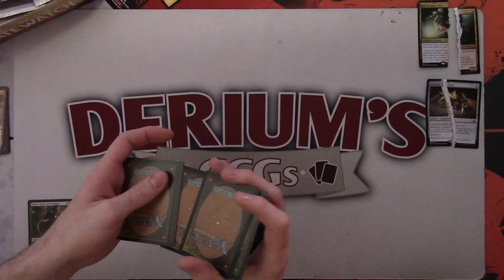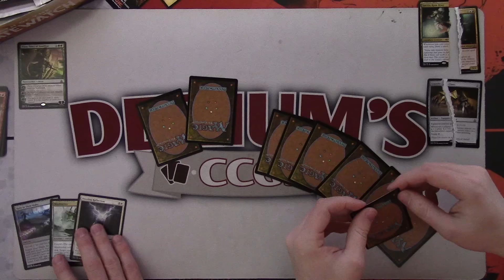Flip it or Rip it: Oath of the Gatewatch #4